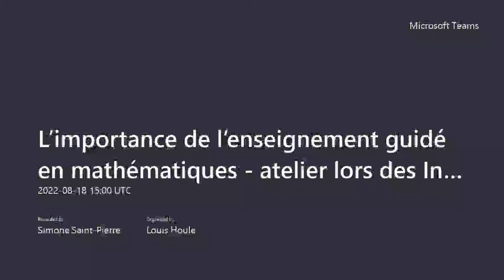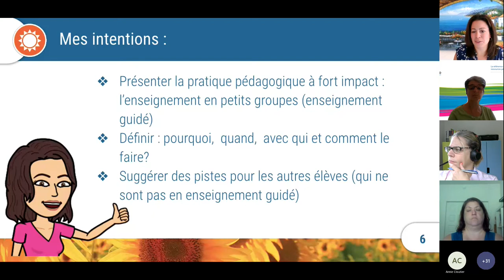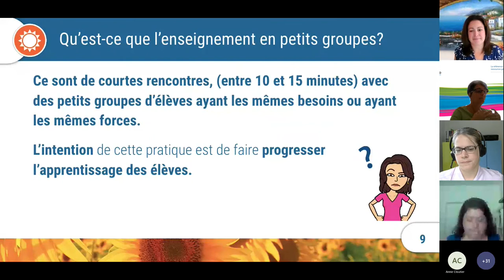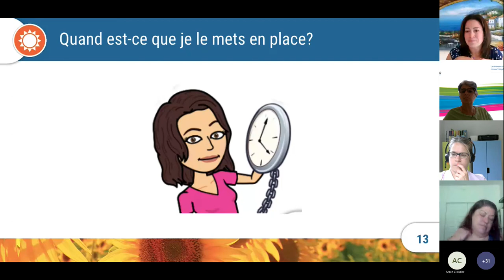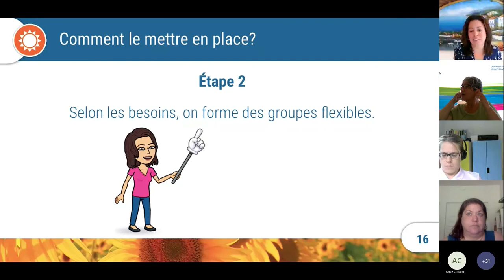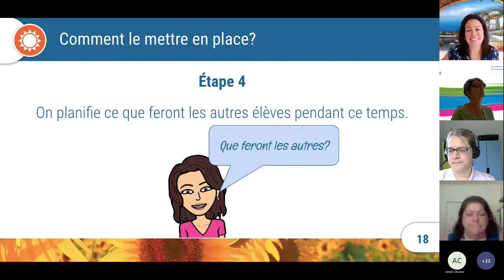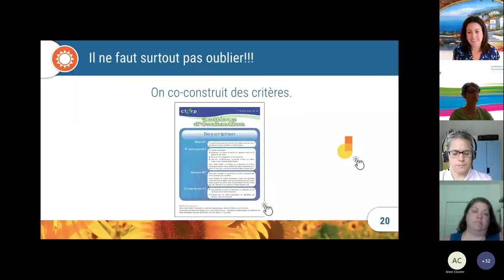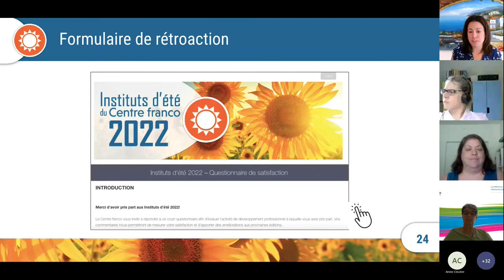L’importance de l’enseignement guidé en mathématiques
Cindy Turpin – Instituts d’été 2022

Ce n’est pas pour rien que l’enseignement en petits groupes, aussi appelé enseignement guidé, fait partie des pratiques pédagogiques à fort impact en mathématiques. Cette pratique permet à l’enseignante ou à l’enseignant de répondre aux besoins de chaque élève en comblant des lacunes ou en les amenant plus loin dans leurs réflexions. Venez découvrir des façons de mettre en œuvre cette pratique efficace en salle de classe.